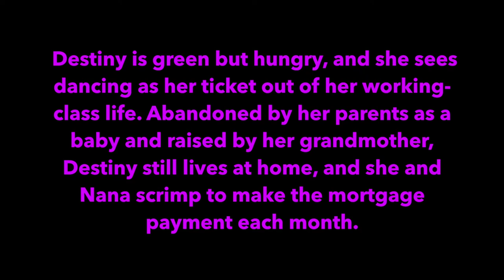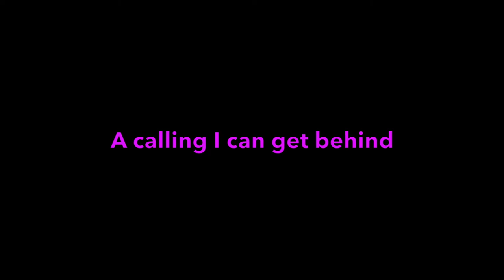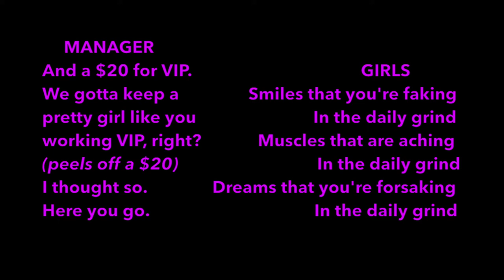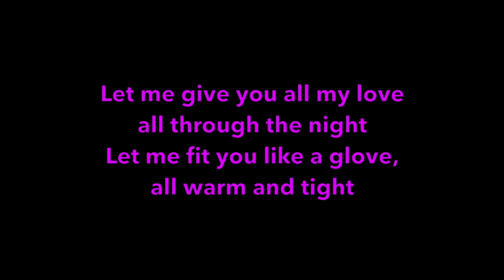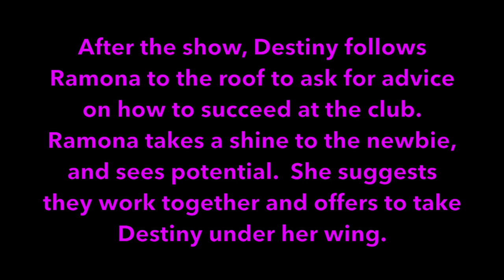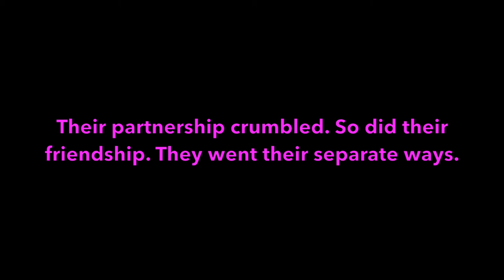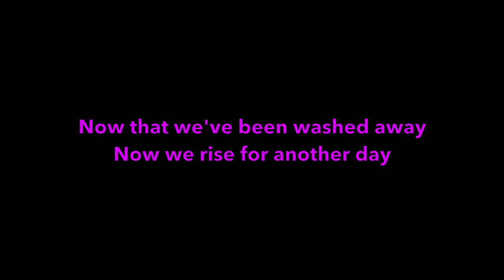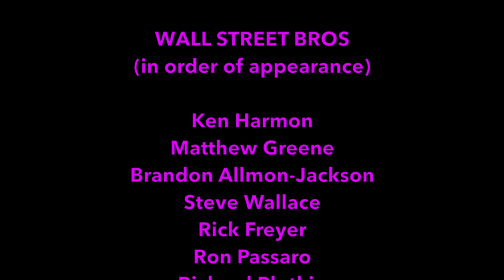"Hustlers: The Musical"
Based on the 2019 movie "Hustlers" written and directed by Lorene Scafaria and the 2015 New York magazine article "The Hustlers at Scores" by Jessica Pressler

Lyrics: Rachel Sklar

Cast:

Ramona: Melanie Nyema
Destiny: Emily Gardner Xu Hall
Mercedes: Kristina Rodulfo
Justice: Lindsey Brett Carothers
DJ/Manager: Jon Hugo

Wall Street Bros (in order of appearance):
Ken Harmon
Matthew Greene
Brandon Allmon-Jackson
Steve Wallace
Rick Freyer
Ron Passaro
Richard Plotkin
Daniel Abrahamson
Ethan Andersen
Matthew Liu
Matthew Lowy

Voiceover 1 & 3, Destiny dialogue: Shoshana Shattenkirk
Voiceover 2 & 4: Rachel Sklar

Sound:
Shoshana Shattenkirk
Ray Shattenkirk
Ron Passaro
Jon Hugo

Rachel Sklar
Ron Passaro